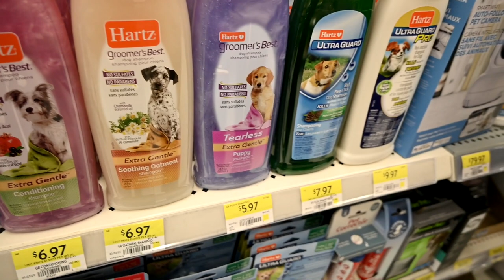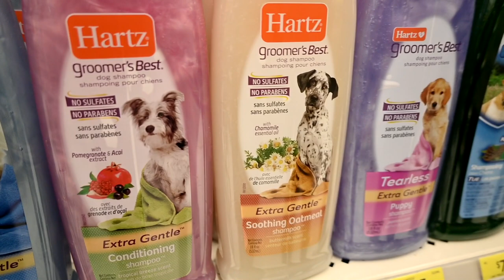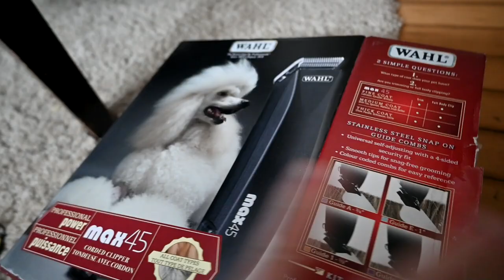We Taught Our Horses To Free Jump With Vocal Cues!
DaybyDayVlogs
110 North Front Street - A3,
Suite #213
Belleville, Ontario, K8P 0A6
Canada